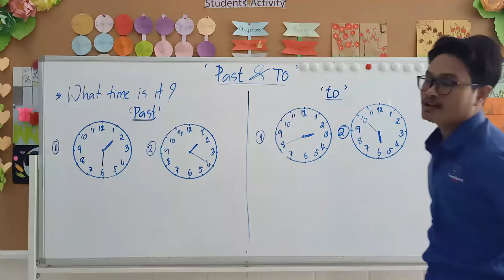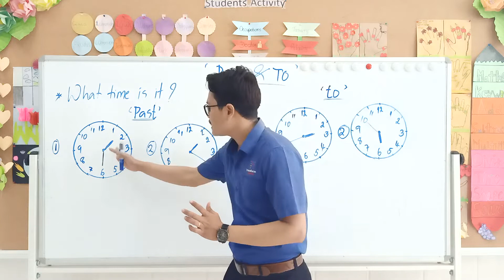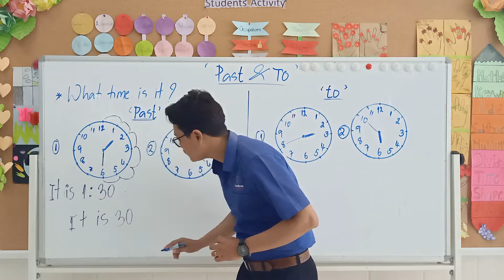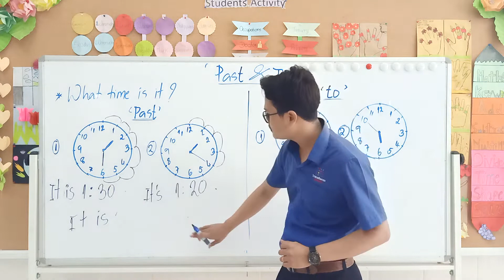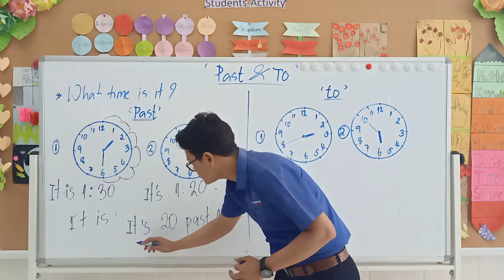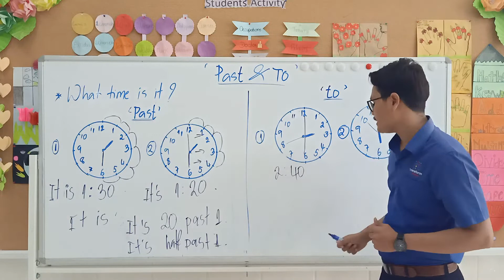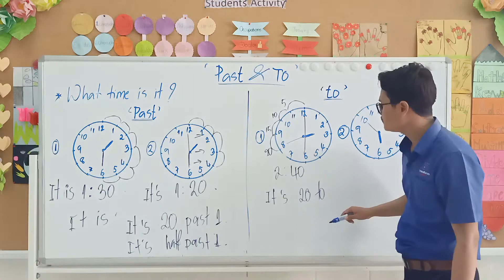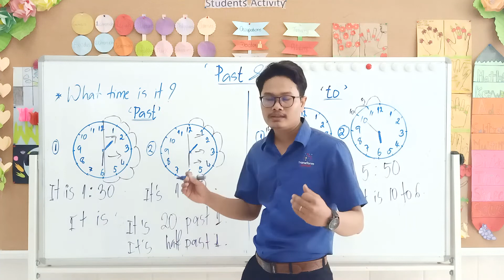Math - Telling The Time Using PAST And TO | Math For Kids | Game & Educate